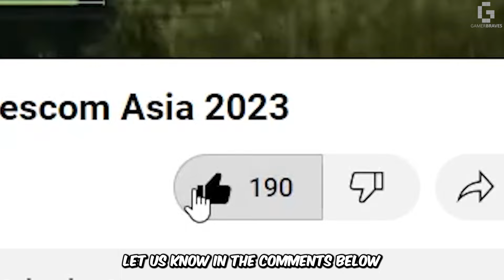We played Persona 5: The Phantom X!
With the power of VPN, we managed to play Persona 5: The Phantom X! With their new character Wonder and some other familiar faces returning, it's another exciting game for Persona Fans! Plus, it's on Mobile and PC too!
But for now, there are no English version yet, so we would have to wait patiently for an announcement.